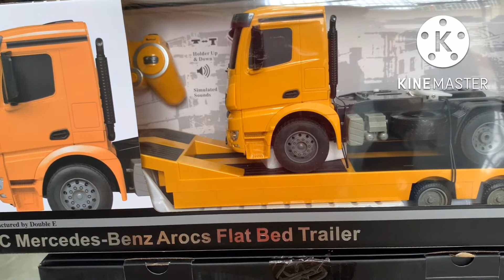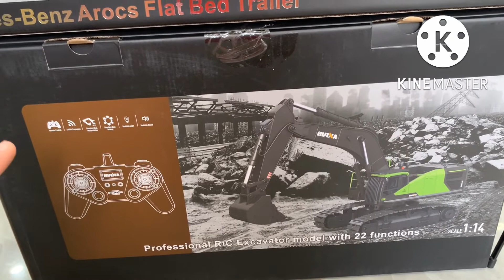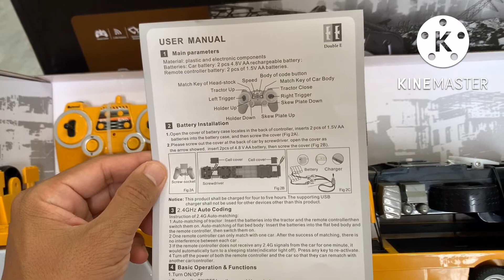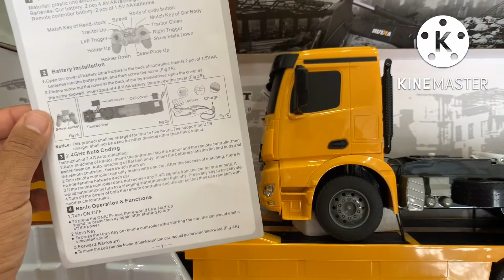Unboxing and Testing Flatbed Truck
In this video, I am going to show you guys about unboxing and testing flatbed truck with scale 1:20-a big scale which can carry a heavy things.
Best wishes
SmartRobotShop-WeCare#unboxing